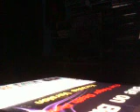DistantCousins blue On Black @Jon Gronsdahl